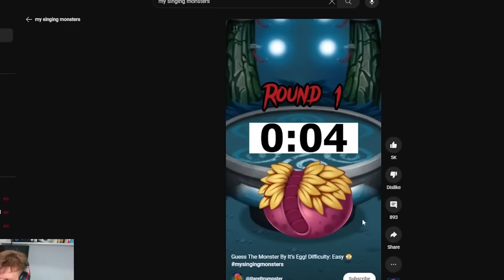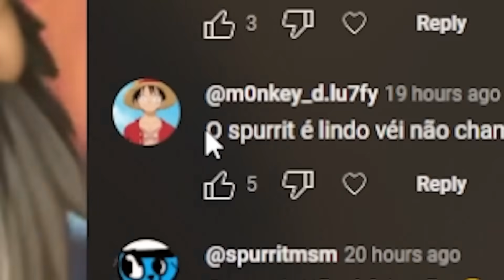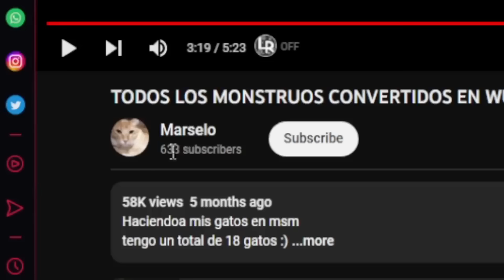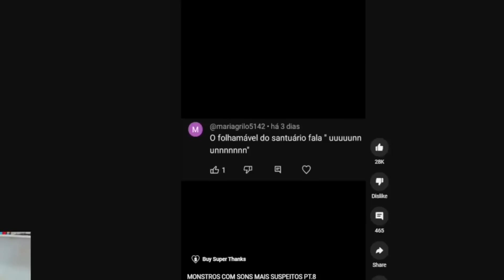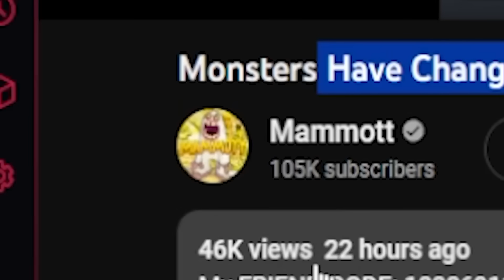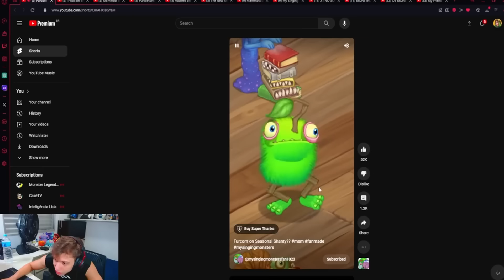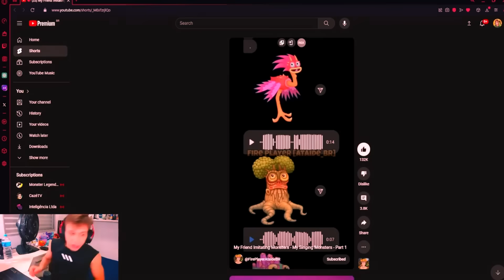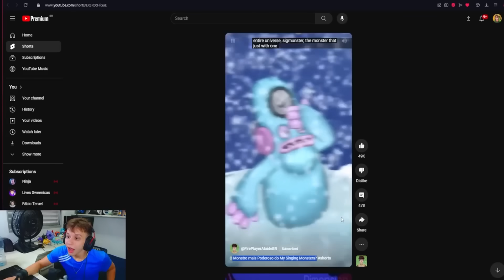Tiktoks Mais Virais do My Singing Monsters Especial 1 Hora